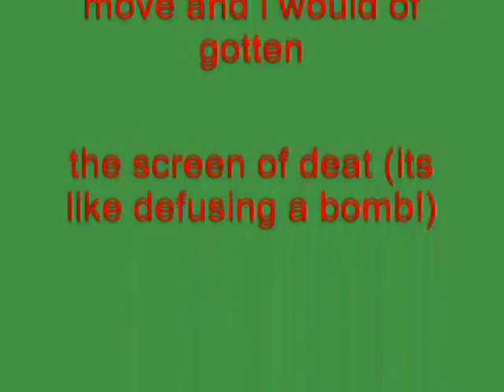Windows XP Installation Music In Erik P's G-Major 5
How To Make Erik P's G-Major 5:

VideoFX

1st: HSL Adjust - Invert Color

2nd: Color Corrector (Secondary) - Invert Color

3rd: Color Corrector (Secondary) - Rotate Hue: 120.000 (Customized)

After choosing (default), customize the Rotate Hue adjustment only.

4th Media Generators: Solid Color - Cyan

After placing the cyan solid color on top of the video, next up is Compositing Mode.

Compositing Mode: Difference Squared

AudioFX

Pitch Change For Each Track:

1st Track:       0

2nd Track:      4